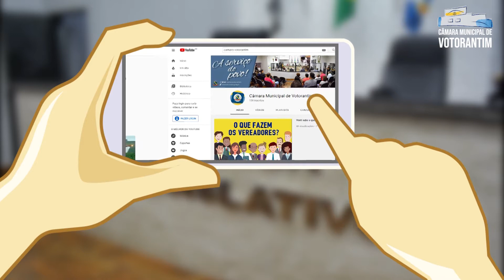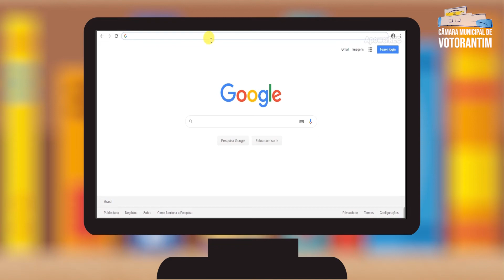Para entender as leis: A Lei Orgânica do Município [Episódio 5 - Final]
Assista ao quinto vídeo da série de publicações que tem por objetivo esclarecer à população como funcionam as leis que vigoram no município. Nele abordamos a Lei Orgânica do Município.